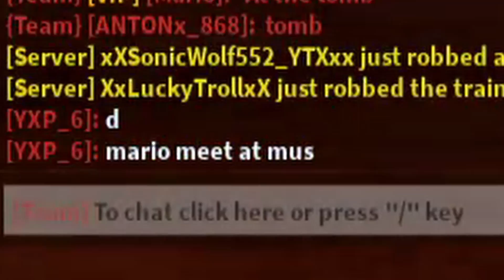HOW DID I TAKE DAMAGE HERE?! (The Hunt For Hyperchromes: Episode 2)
Hey guys!  Today we're back in Roblox Jailbreak with Episode 2 of "The Hunt For Hyperchromes"!  This is going to be the only other video I'll be able to upload this week because I was only able to make two, but my next video will most likely be on the new Season 11 update, so look out for that!  Hope everyone has a great day!

Chrisandthemike is back, so let’s give him a warm welcome back!